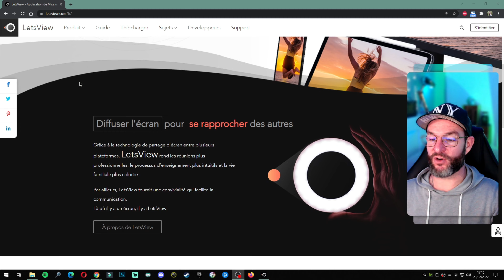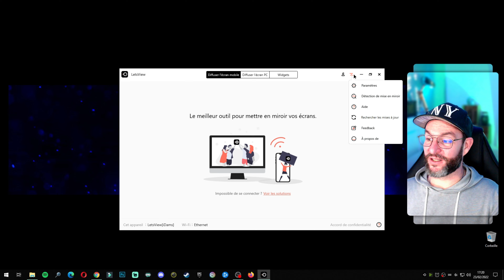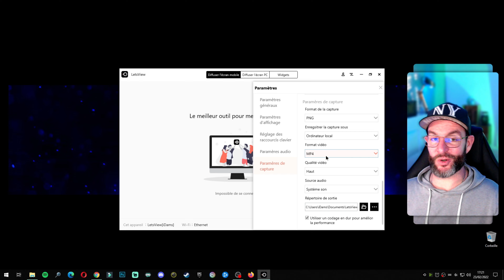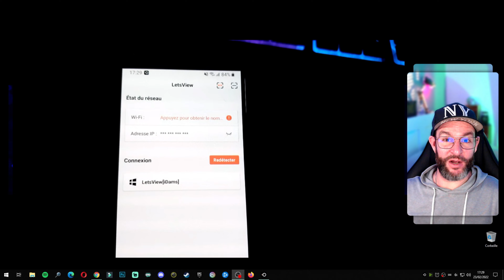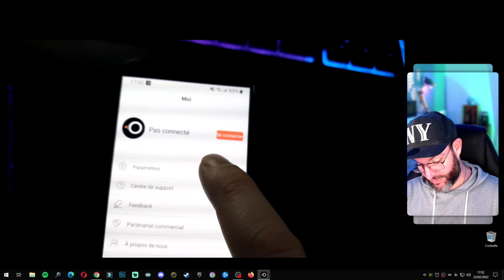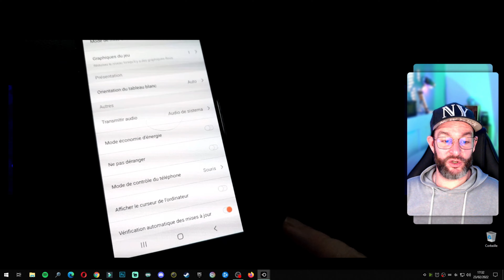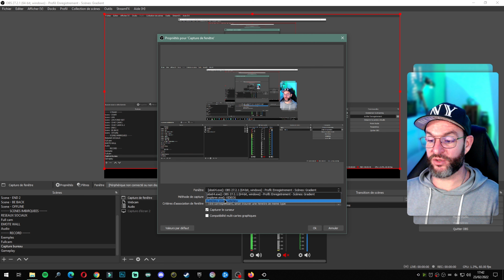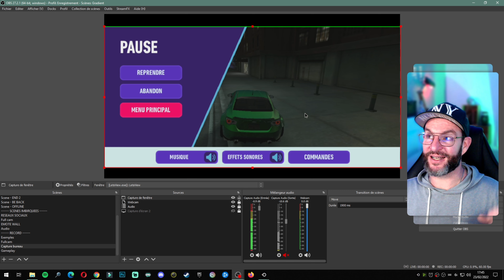Comment STREAMER jeu MOBILE sur OBS Studio et STREAMLABS sans fil GRATUITEMENT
Voilà comment STREAMER ton TELEPHONE iPhone ou Android sur OBS STUDIO ou STREAMLABS sur ton PC ou MAC sans fil GRATUITEMENT avec SON du jeu

Que tu sois sur PC ou MAC, iPhone ou Android, téléphone ou tablette, dans cette vidéo je te montre comment tu vas pouvoir caster / diffuser ton jeu mobile sur OBS ou Streamlabs sans lag, sans fil, AVEC LE SON et gratuitement. Comme ça tu peux avoir ton overlay, tes alertes de stream, ton chat, ... tout comme si tu streamer un jeu PC classique, le top !

Si tu veux passer directement à la section qui t'intéresse n'oublie pas d'aller consulter les chapitres en bas de la description.

Code : IDAMS (à appliquer sur le panier avant paiement)

🆘🆘🆘 AIDONS-NOUS 🆘🆘🆘
Tu sais que tu as un POUVOIR MAGIQUE ? Celui de m'aider en likant, partageant et commentant cette vidéo. Et comme on est tous magique, je peux aussi te montrer que mon pouvoir à moi et de t'aider si tu as des questions que je n'ai pas traitées en vidéo en me posant ta question sur mon Discord

🖥️🖥️🖥️ MON MATÉRIEL 🖥️🖥️🖥️
Caméra Canon M200
Elgato Cam Link 4K
Webcam Logitech C920
Webcam Logitech C922 Pro Stream
Kit 2 spots led USB sur pieds Neewer
CPU : Ryzen 7 3700x
GPU : Gigabyte Nvidia RTX 2080
CM : Gigabyte B450M DS3H
RAM : 2x Corsair Vengeance DDR4 3200mhz 16Go
SSD M.2 : Crucial 500Go
SSD Crucial 1To
Boitier Lian Li Lancool 216 white
Elgato Stream Deck 15 touches
Clavier custom Xtrfy K5 azerty
Clavier Corsair K55
Souris Steel Series Aerox 3 wireless
Souris Logitech G502 Hero
Casque Logitech G935 Wireless
Micro Fifine K669B
Ecran Asus Tuf Gaming VG27VQ incurvé

📖📖📖 CHAPITRES 📖📖📖
0:00 Une bien belle intro ^^
0:29 Présentation de ma chaine iDams Tuto Streamer
0:50 Objectifs de la vidéo
1:00 Présentation de l'outils pour streamer sur mobile
2:09 Téléchargement et installation
2:43 Lancement sur PC / MAC
3:49 Lancement sur mobile iPhone / Android
4:39 Connexion iPhone / Android sur PC / Mac
5:14 Paramètres sur mobile
6:26 Diffusion du mobile sur OBS / Streamlabs
7:39 Affichage jeu mobile sur OBS / Streamlabs
7:50 Redimensionnement fenêtre de jeu
8:46 Test jeu mobile sur OBS / Streamlabs
8:58 Son du mobile sur OBS / Streamlabs
9:46 Je fini la course :)
10:02 Conclusion streamer son mobile sur OBS / Streamlabs
10:42 Utilise Ton POUVOIR MAGIQUE gratuitement !!!
11:13 Vidéos recommandées pour TOI

✅✅✅ CREDITS ✅✅✅
Music generated by Mubert